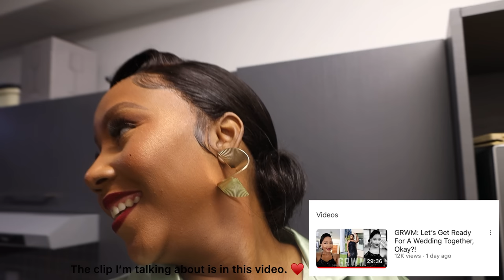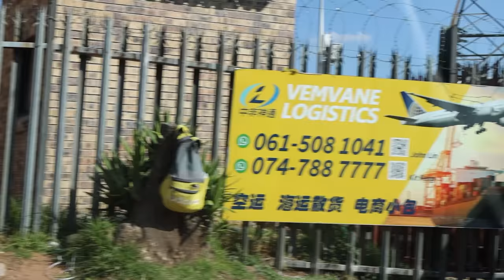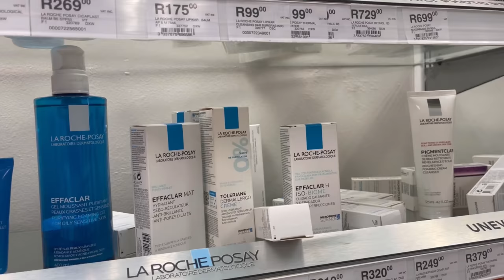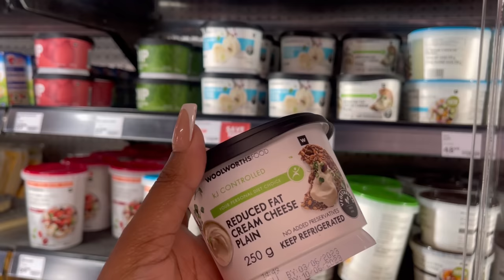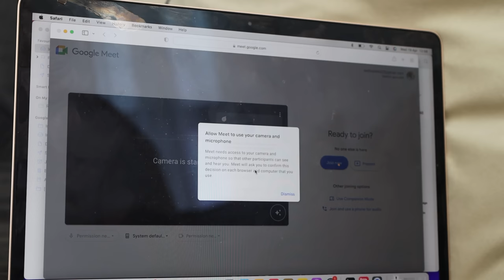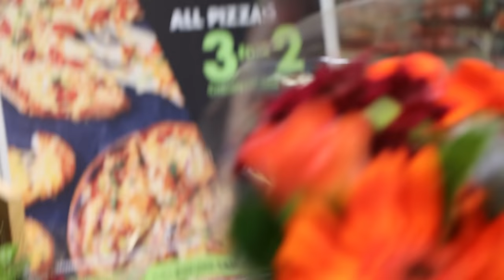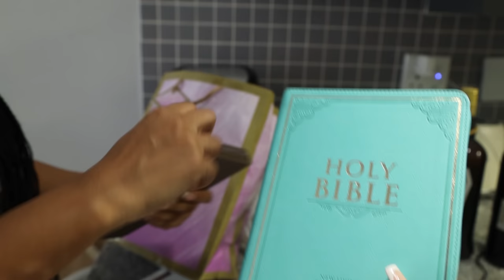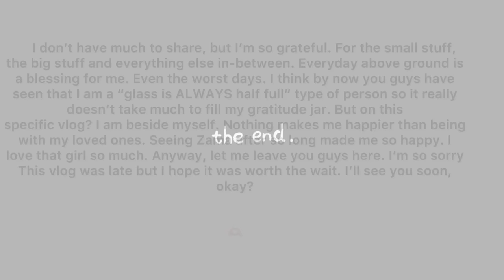Weekly Vlog: New Rug & Assembling Our Coffee Table | In My Arabic Perfume Era | Zama Is Here & More